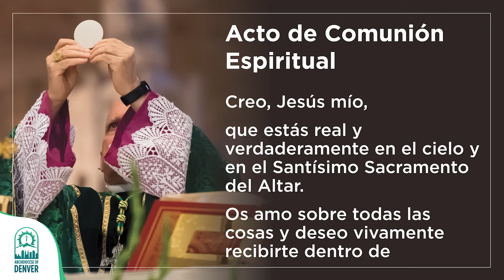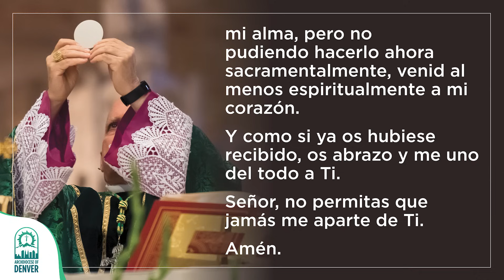Santa Misa - domingo 19 de noviembre del 2023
La Misa dominical, grabada semanalmente desde la catedral basílica de Denver, lleva a Dios a las personas confinadas en el hogar.

Esta Misa dominical se ha transmitido por la televisión local de Denver durante 57 años. Gracias al apoyo de la Fundación Católica del Norte de Colorado, se sigue grabando semanalmente desde la Catedral Basílica de la Inmaculada Concepción. Para obtener más información sobre la Fundación Católica o sobre cómo contribuir a la producción de la Misa por televisión, visite la página web o llame al .

XXXIII Domingo Ordinario

𝑷𝒓𝒊𝒎𝒆𝒓𝒂 𝑳𝒆𝒄𝒕𝒖𝒓𝒂
Prov 31, 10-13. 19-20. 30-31
Dichoso el hombre que encuentra una mujer hacendosa:
Muy superior a las perlas es su valor.

Su marido confía en ella
y, con su ayuda, él se enriquecerá;
todos los días de su vida
le procurará bienes y no males.

Adquiere lana y lino
y los trabaja con sus hábiles manos.

Sabe manejar la rueca y con sus dedos mueve el huso;
abre sus manos al pobre y las tiende al desvalido.

Son engañosos los encantos y vana la hermosura;
merece alabanza la mujer que teme al Señor.

Es digna de gozar del fruto de sus trabajos
y de ser alabada por todos.

𝑺𝒆𝒈𝒖𝒏𝒅𝒂 𝑳𝒆𝒄𝒕𝒖𝒓𝒂
1 Tes 5, 1-6
Hermanos: Por lo que se refiere al tiempo y a las circunstancias de la venida del Señor, no necesitan que les escribamos nada, puesto que ustedes saben perfectamente que el día del Señor llegará como un ladrón en la noche. Cuando la gente esté diciendo: "¡Qué paz y qué seguridad tenemos!", de repente vendrá sobre ellos la catástrofe, como de repente le vienen a la mujer encinta los dolores del parto, y no podrán escapar.

Pero a ustedes, hermanos, ese día no los tomará por sorpresa, como un ladrón, porque ustedes no viven en tinieblas, sino que son hijos de la luz y del día, no de la noche y las tinieblas.

Por lo tanto, no vivamos dormidos, como los malos; antes bien, mantengámonos despiertos y vivamos sobriamente.

Consuélense, pues, unos a otros con estas palabras.

𝑬𝒗𝒂𝒏𝒈𝒆𝒍𝒊𝒐
En aquel tiempo, Jesús dijo a sus discípulos esta parábola: "El Reino de los cielos se parece también a un hombre que iba a salir de viaje a tierras lejanas; llamó a sus servidores de confianza y les encargó sus bienes. A uno le dio cinco talentos; a otro, dos; y a un tercero, uno, según la capacidad de cada uno, y luego se fue.

El que recibió cinco talentos fue enseguida a negociar con ellos y ganó otros cinco. El que recibió dos hizo lo mismo y ganó otros dos. En cambio, el que recibió un talento hizo un hoyo en la tierra y allí escondió el dinero de su señor.

Después de mucho tiempo regresó aquel hombre y llamó a cuentas a sus servidores.

Se acercó el que había recibido cinco talentos y le presentó otros cinco, diciendo: 'Señor, cinco talentos me dejaste; aquí tienes otros cinco, que con ellos he ganado'. Su señor le dijo: 'Te felicito, siervo bueno y fiel. Puesto que has sido fiel en cosas de poco valor, te confiaré cosas de mucho valor. Entra a tomar parte en la alegría de tu señor'.

Se acercó luego el que había recibido dos talentos y le dijo: 'Señor, dos talentos me dejaste; aquí tienes otros dos, que con ellos he ganado'. Su señor le dijo: 'Te felicito, siervo bueno y fiel. Puesto que has sido fiel en cosas de poco valor, te confiaré cosas de mucho valor. Entra a tomar parte en la alegría de tu señor'.

Finalmente, se acercó el que había recibido un talento y le dijo: 'Señor, yo sabía que eres un hombre duro, que quieres cosechar lo que no has plantado y recoger lo que no has sembrado. Por eso tuve miedo y fui a esconder tu talento bajo tierra. Aquí tienes lo tuyo'.

El señor le respondió: 'Siervo malo y perezoso. Sabías que cosecho lo que no he plantado y recojo lo que no he sembrado. ¿Por qué, entonces, no pusiste mi dinero en el banco, para que a mi regreso lo recibiera yo con intereses? Quítenle el talento y dénselo al que tiene diez. Pues al que tiene se le dará y le sobrará; pero al que tiene poco, se le quitará aun eso poco que tiene.

Y a este hombre inútil, échenlo fuera, a las tinieblas. Allí será el llanto y la desesperación' ".

Autorización para trasmitir la música en esta misa obtenida por ONE LICENSE con licencia A-717647.